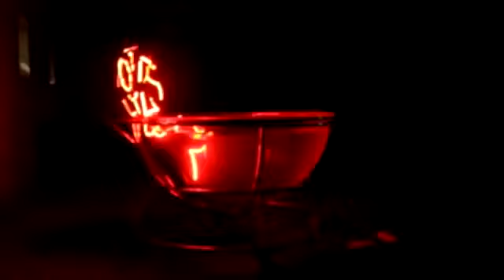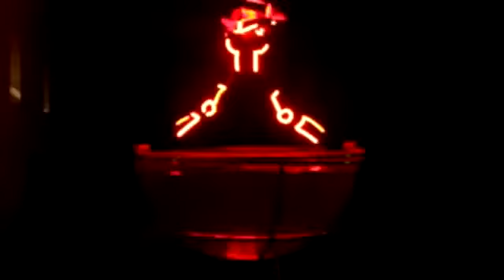AQUATIC SHOW In Dubai - Richy Events Dubai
We only use highly skilled acrobats. The performer can do shows to any type of music. The costumes they use are interesting and beautiful. All performers can wear full body covered suits if required. We have this show in LED as well